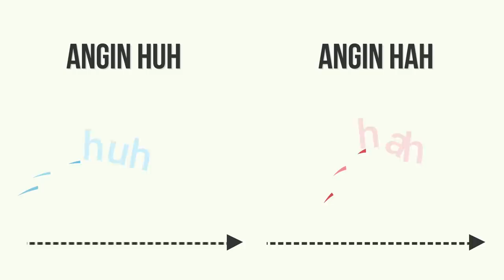Kenapa Kalau Huh Dingin tapi Hah Panas?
Kali ini, Kok Bisa akan ngejawab satu misteri super penting yang sering banget ditanyain. Ya, kayak yang ditanyakan Philip ini, dan yang ditanya Ayu, dan Rizky, dan Monica, dan banyak banget dari kalian semua! Kenapa kalau kita napas huh ke tangan rasanya dingin tapi hah rasanya panas? Apakah semua ini adalah rahasia elit global?! Enjoy the video!